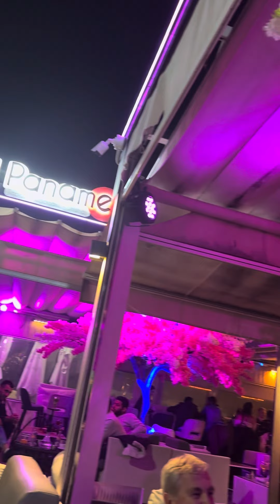A day in the life of machoman cocktail bar el paname Marbella